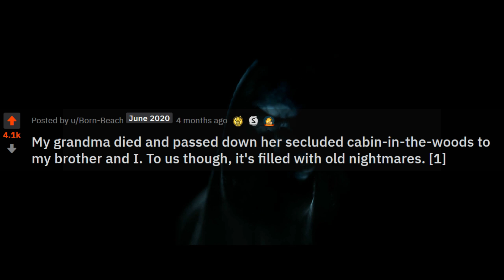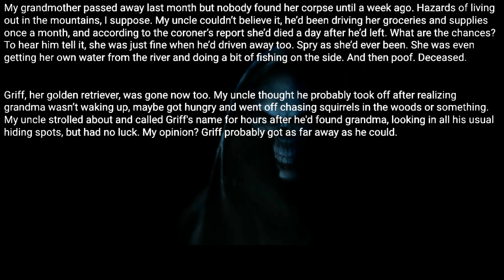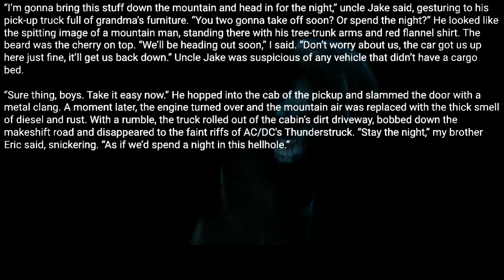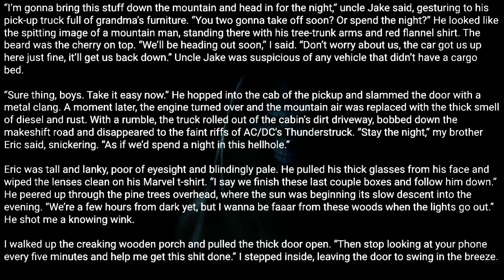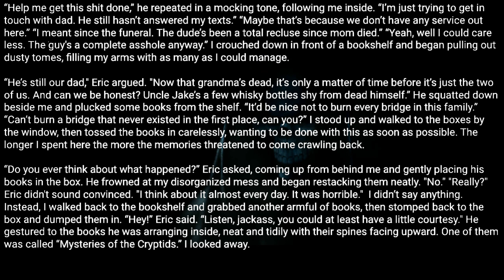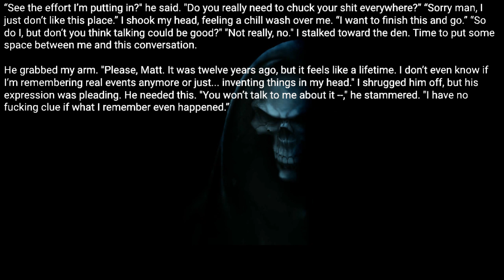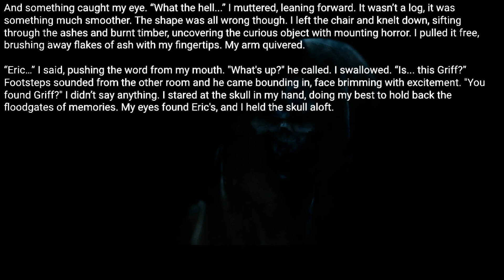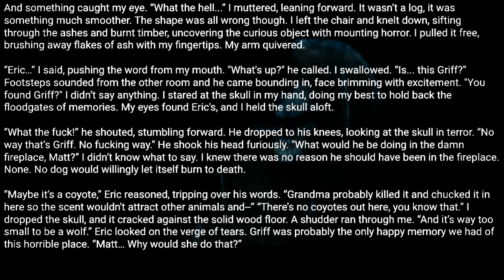My grandma died and passed her cabin in the woods to my brother and I it's filled with nightmares.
A thousand reasons crossed my mind. All of them beginning and ending with one night twelve years ago. I stood up from the fireplace, my feet feeling weak and my sense of balance waning. I fell back into the rocking-chair, and it croaked a haunting welcome. “Alright,” I said quietly. “I think it’s time to talk about what happened when we were kids."

Posted by :
u/Born-Beach